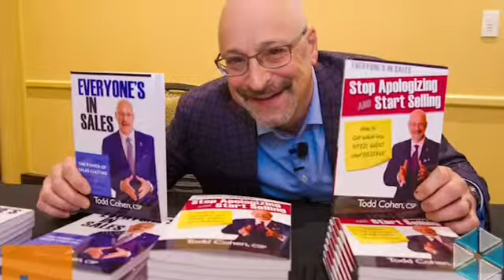Todd Cohen: "2018 Sizzle Reel!""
Everyone's in Sales" It's a leadership mindset. Enjoy MORE success, greater customer and employee retention, and create a culture of purpose. This is not sales "training."  It's a sales culture. Hire Todd to speak at your next event.